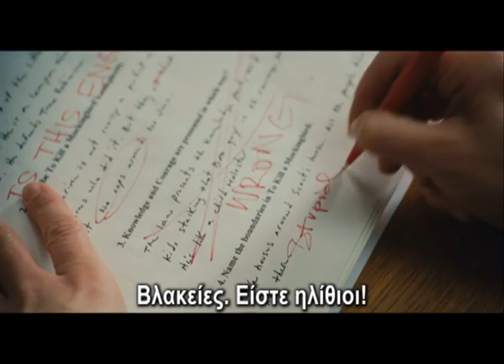"Bad Teacher" - Trailer B w/ greek subtitles